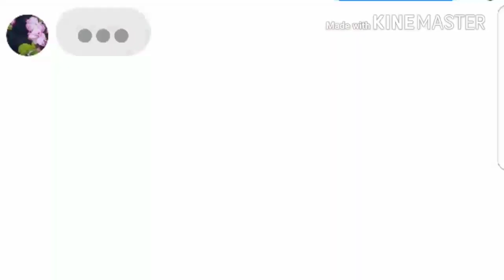2nd day of school!